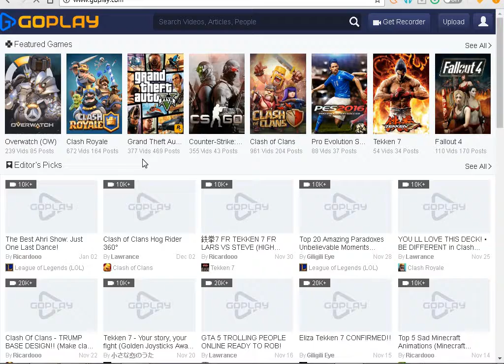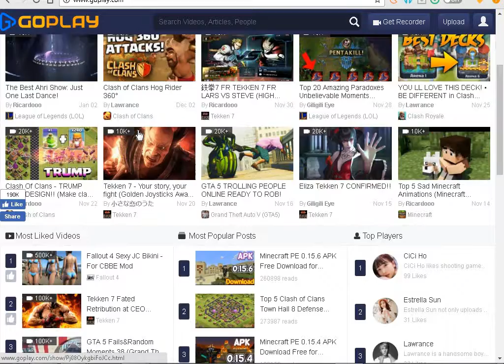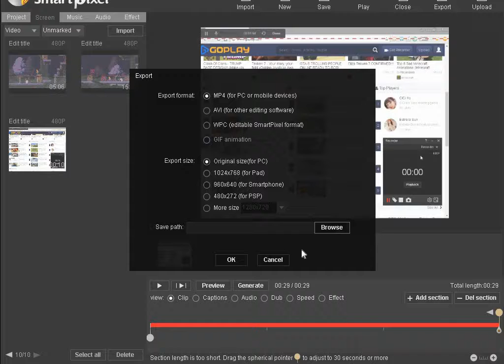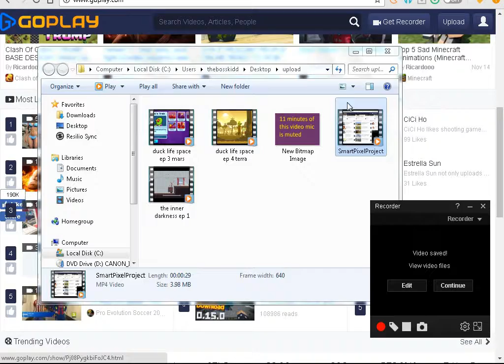smartpixel screen recorder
last video stated smartpixel was an amazing screen recorder 2nd ever recorder i used after ezvid bought 2 years ago did not record much now i return to this. this is not a paid advertizement

geting out of school may 18